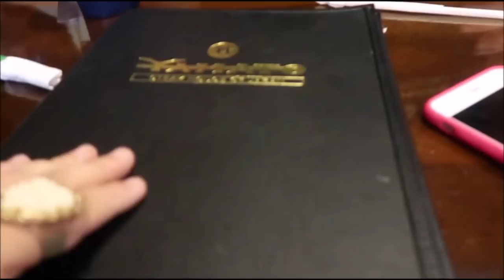Amberlynn Reid Come And Get Your Food!!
Amberlynn Reid, come and get your food girl.

Song "Come And Get Your Love"
Artist- Redbone
Album -The Very Best of Redbone
Rebeat Digital GmbH, SME (on behalf of Epic); EMI Music Publishing, UBEM, CMRRA, SOLAR Music Rights Management, and 12 Music Rights Societies